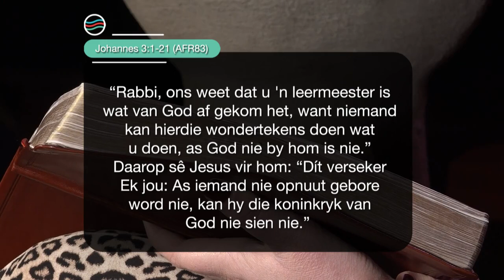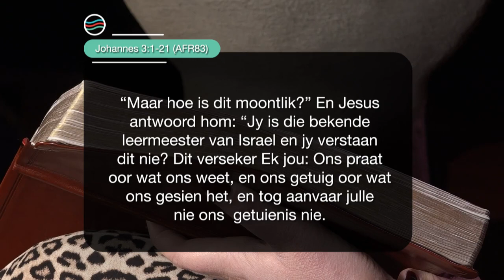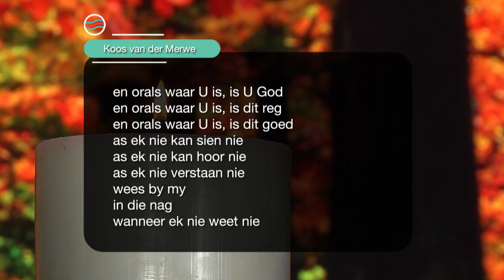12 Julie 2022, Dinsdag S6 Week 28 - Formasiereis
Preekreeks: Jesus Met
Oordenkings: 'n Godsdienstige